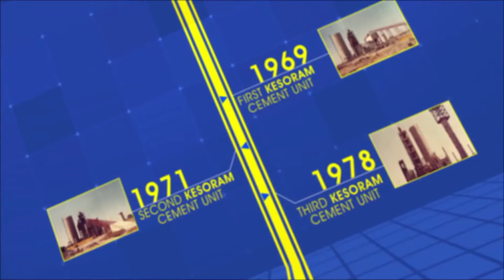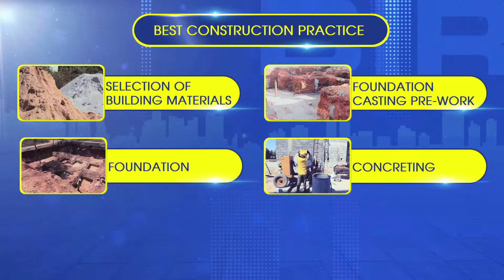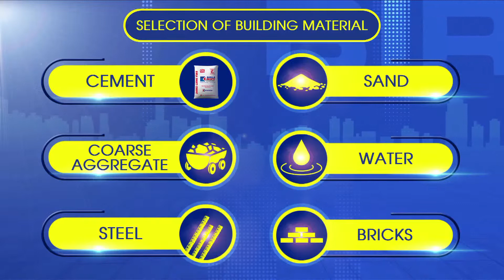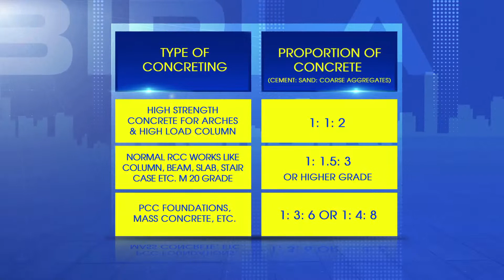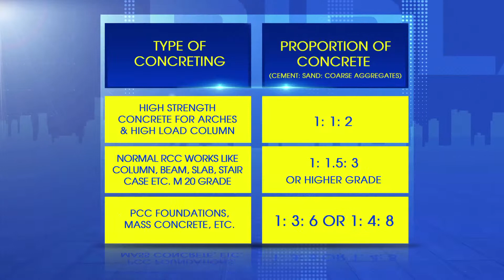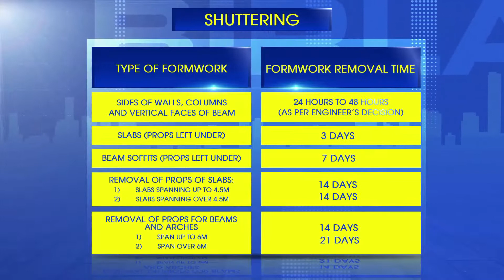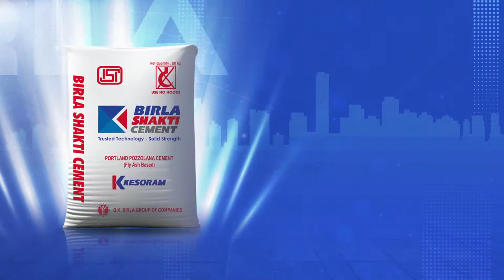Consumer Construction Practice (Marathi)